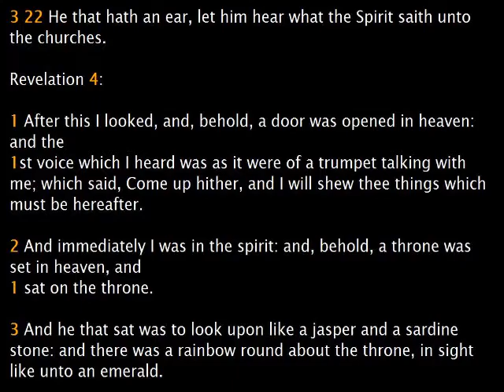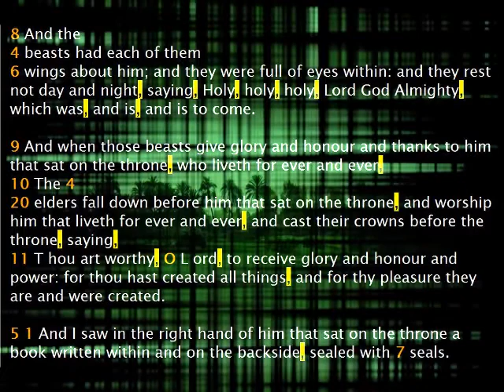Bible 400th Anniversary KJV Code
King James Secrets & Accurate Statistics of Any Bible For The beginner even unto The Bible Scholar ... Free to All, The Bible Robot and the bibleanalyzer.com

King James 1611 & 1769 Bible secrets king james,king james 400th anniversary,free king james 1611 edition,free king james 1769,free bibles,bible codes,bible statistics,king james statistics,bibleanalyzer